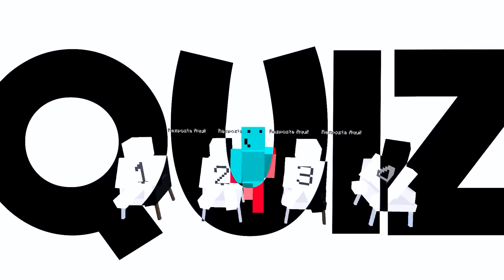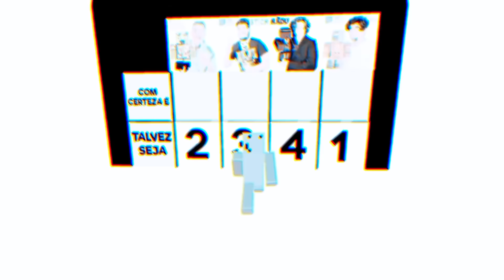Adivina quien es el Verdadero en el Grupo